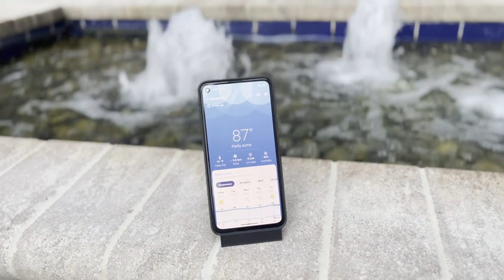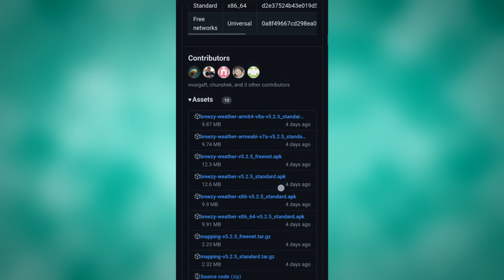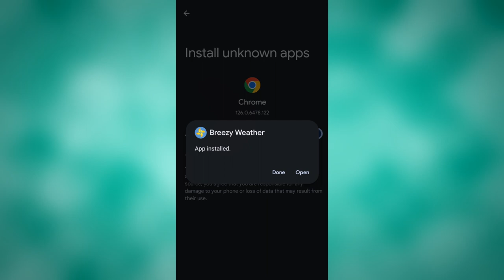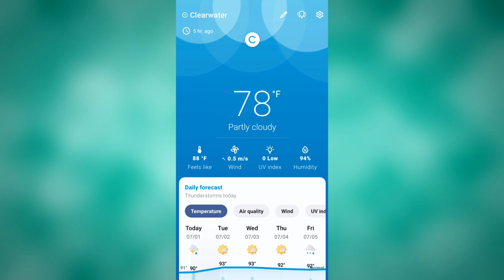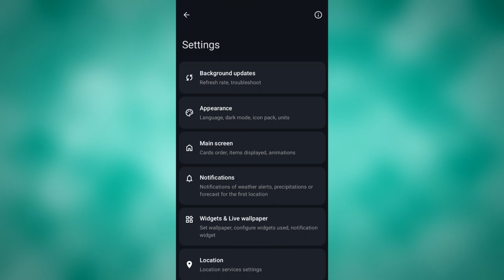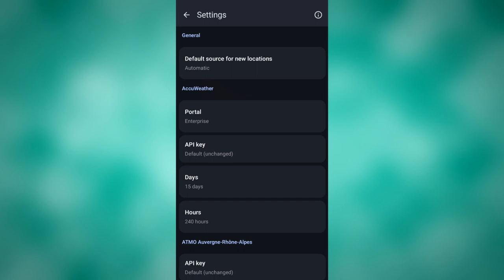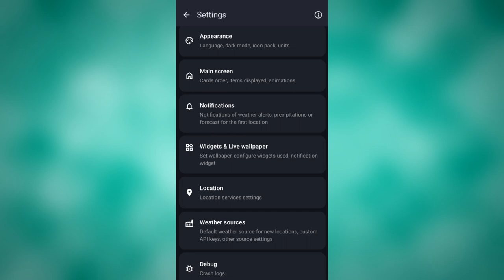The Best Open-Source Android Weather App 2024 | Breezy Weather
This is hands down the best Android weather app that I've come across so far.  I used to use an app called 'Weather Timeline' but it has since become obsolete and removed from the Google Play store.  Breezy weather seems to be the best replacement that I have yet to find.

Breezy Weather is not available on the Google Play store so you will need to download it from Github, F-Droid or Obtainium.  In this video I show you how to install it from Github.